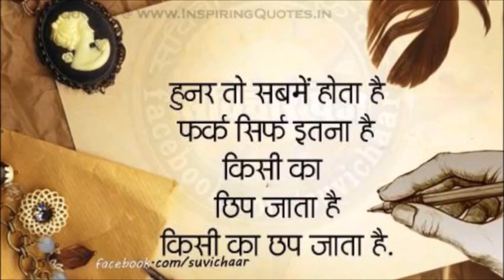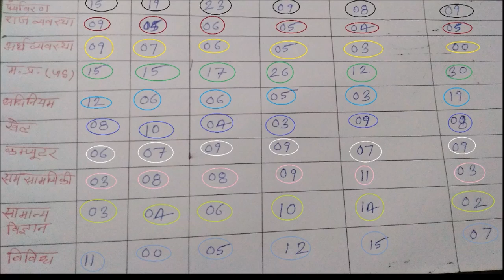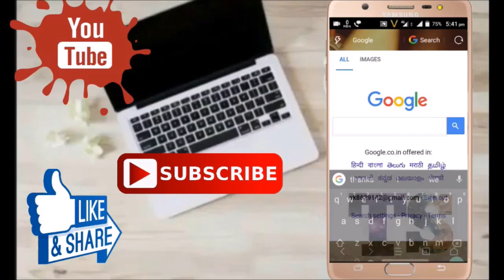MPPSC pre 2013 - 18 Subject wise analysis || किस Subject से कितना पूंछा जाता है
MPPSC pre 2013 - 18 Subject wise analysis